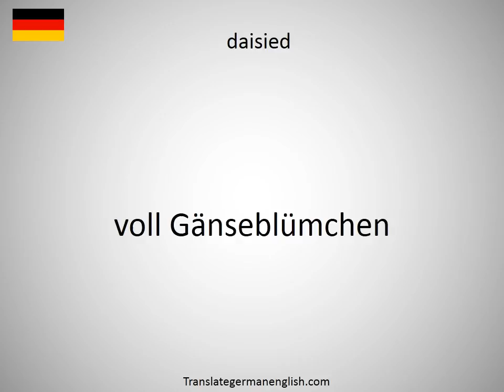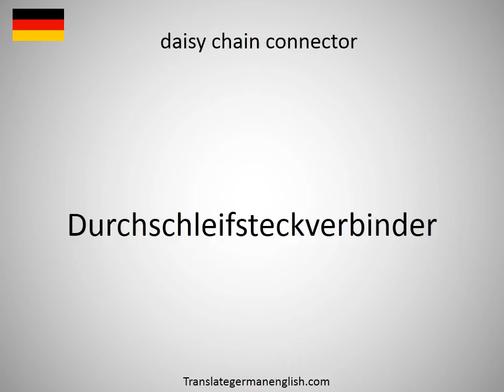How to say dais in German?